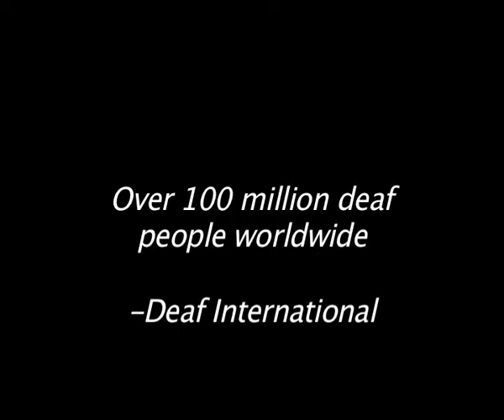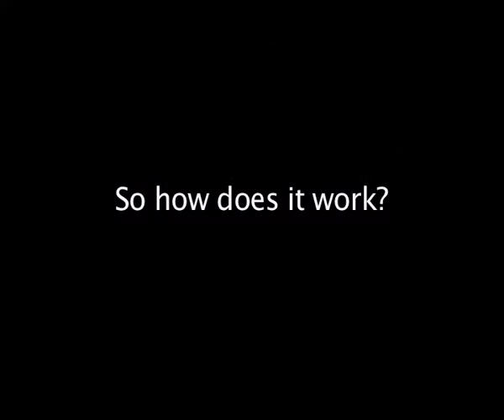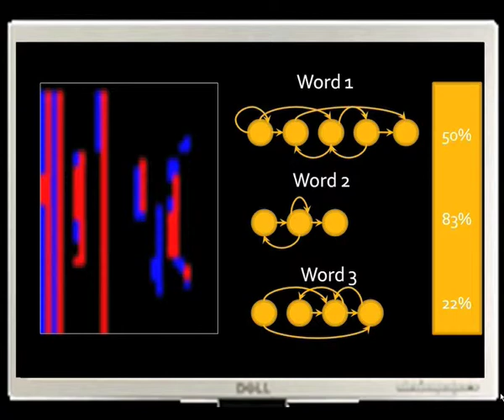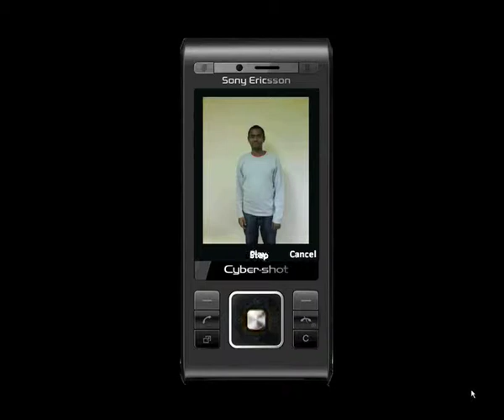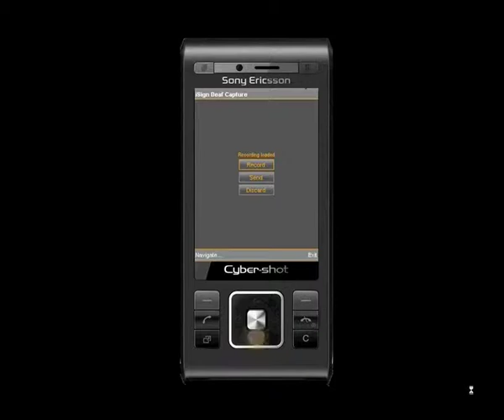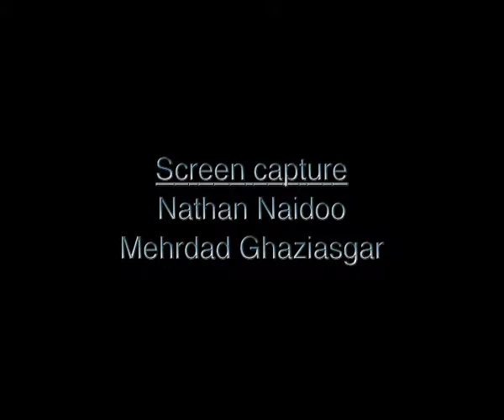iSign.mov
2009 Project with two Masters computer Science students at UWC which was submitted for a competition on innovative ideas. Not sure what has happened to this invention.